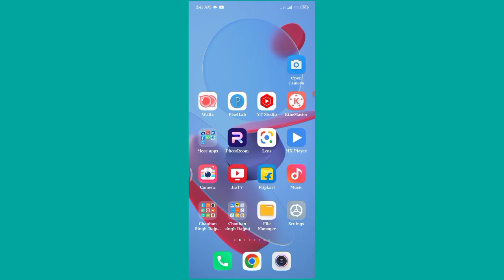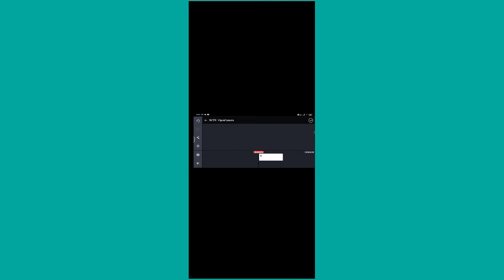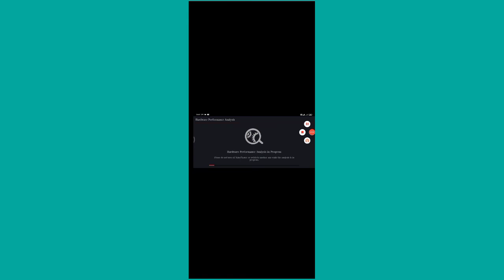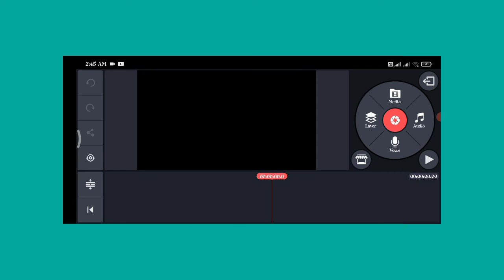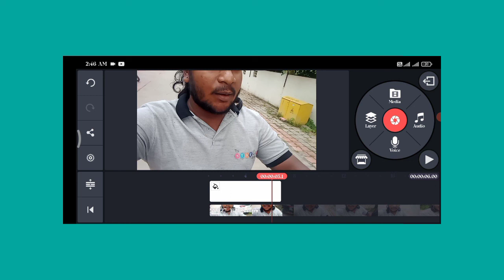This Clip uses unsupported vedio profile !! How Do I Fix KineMaster Unsupported Video Profile?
Hello दोस्तों, मैं Chauhan Shingh rajput, बहुत बहुत स्वागत करता हू

This Clip uses unsupported vedio profile kinemaster this problem fix 100% Dosto is vedio mai batane wala hu ki kinemaster mai this Clip uses unsupported vedio profile problem kaise solve karte hai vedio pasnd aaye to chennal subscribe vedio like kar dena Fellow me on:- Instagram__Chauhan shingh rajput

 kinsemester problem unsupported vedio profil click uses an unsupported vedio profil problem

 What video format does KineMaster use?
 How do I fix an unsupported file?
 How do I fix unsupported format in KineMaster?
How do I fix an unsupported video format?
How do I fix KineMaster unsupported video profile?